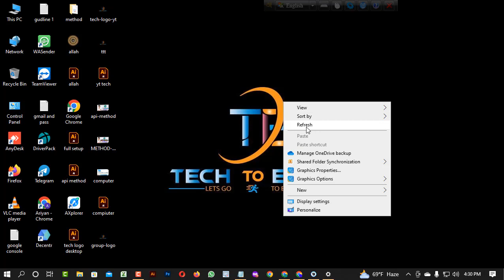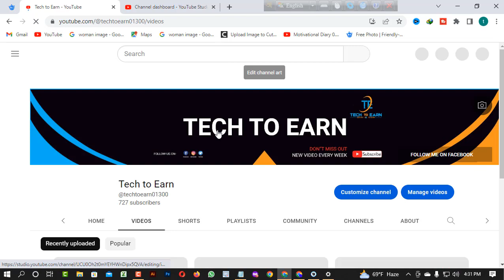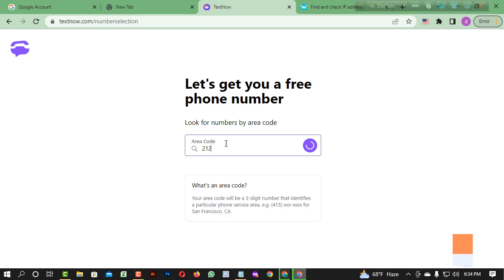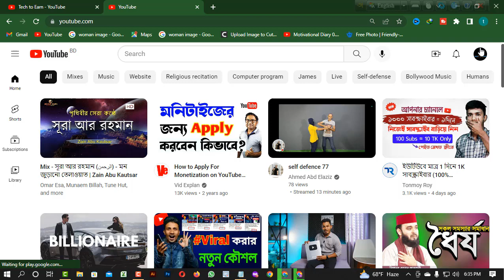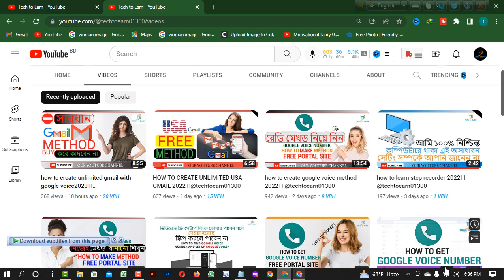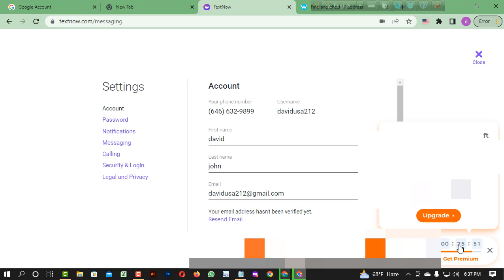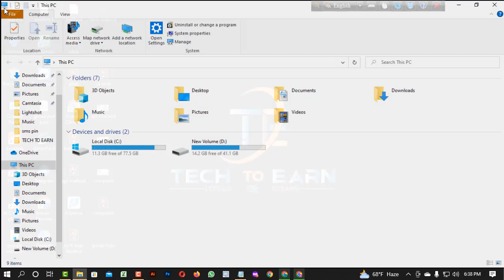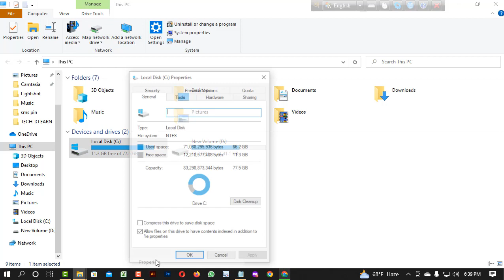How to create textnow account new method 2023।।@TechtoEarn